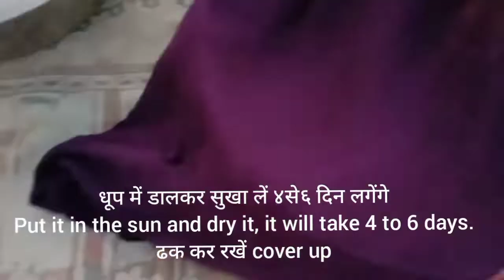How to make ginger powder अदरक पाउडर recipe Khushi Bhagwani classes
Ginger powder recipe

And if you want to this type of more videos then comment

Khushi Bhagwani classes